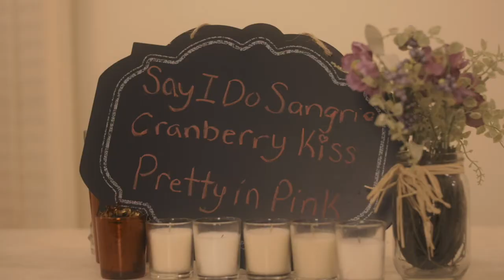Save the Date (Full Sail University Short Film) Musical Score - Chris Valera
"Save the Date" is a student short film from Full Sail University.
I composed the musical score for the film.